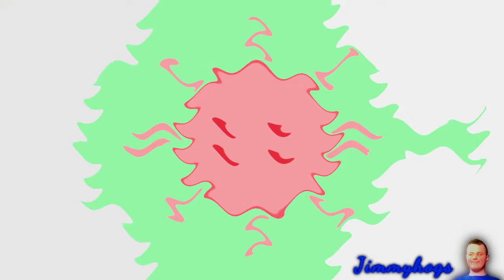Preview 2 Itsy Bitsy Spider Effects (Preview 2 Fazendinha - Mundo Bita Effects 4)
Doesn't that house also remind you of Peppa Pig's house?